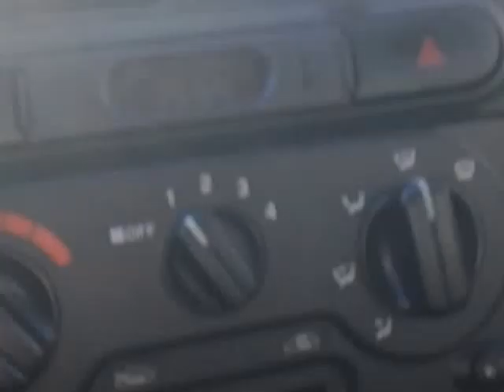Как добраться к посольству США от метро Берестейская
Дорога от посольства к метро Берестейская в Киеве.